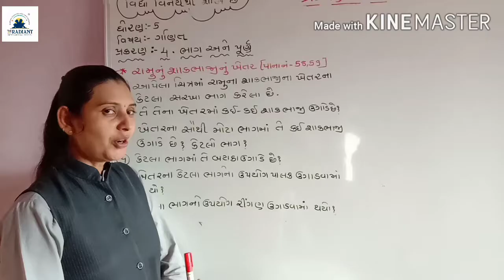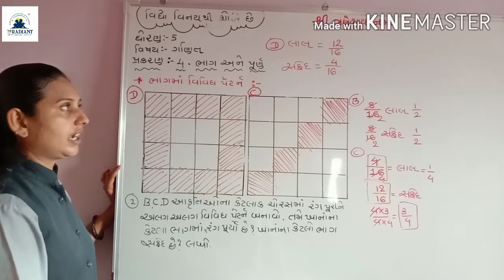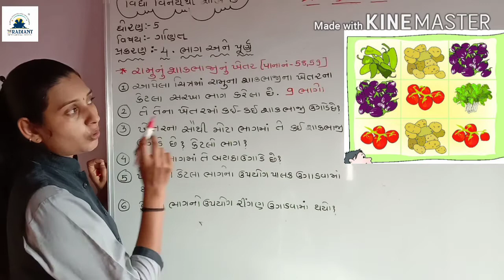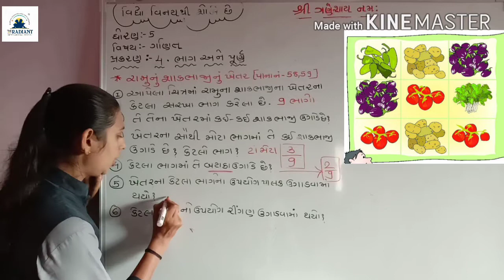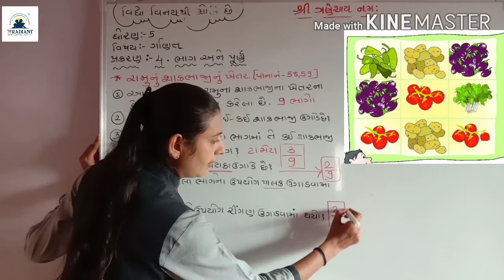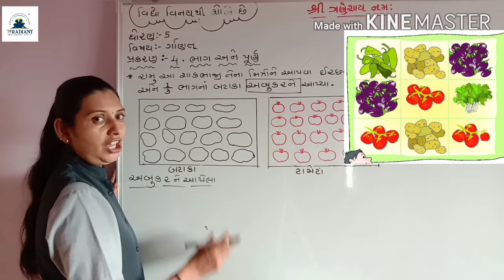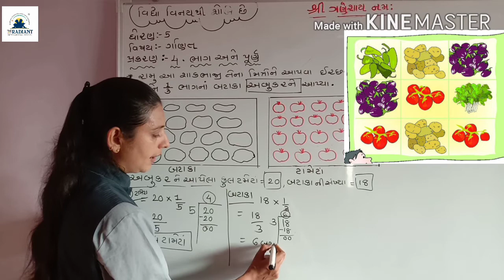GUJ MED STD 5 MATHS ch 4 part 10 720p